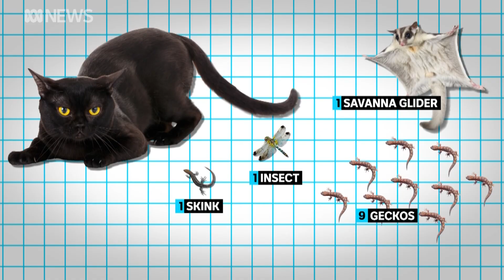Tiwi Islands rangers conduct cat cull in bid to protect native species | ABC News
At a remote base camp on the Tiwi Islands, a group of rangers and researchers gather around a map to discuss their action plan.
The subject of this tactical meeting is one of Australia's favourite pets — but on Melville Island, cats are very much the enemy.
Feral cats are estimated to kill about 75 million animals every night across Australia, and have also been implicated in the extinction of at least 30 native mammal species.
The fight to control feral cats on the Northern Territory's Tiwi Islands is particularly urgent, as the region is home to precious native species that aren't found anywhere else in the world.
Charles Darwin University PhD candidate Georgina Neave is collaborating with a team of researchers from across the country to find the most effective ways to cull the cats.
"The Tiwi Islands compared to the mainland Top End is considered a refuge for many mammal species, but also quite a few bird species and reptile species that have declined majorly on the mainland but they still exist on the Tiwi islands in relatively high numbers," Ms Neave said.
"Currently no mammal extinctions have happened on the Tiwi islands.
"The long-term result of not managing feral cats on Melville Island would be this place would end up like parts of the mainland where mammal extinctions have happened."
Researchers and rangers have launched a new initiative on Melville Island called Cat Week, that is dedicated to controlling the region's feral cat population.
Cat Week is all about trial and error, testing different baits to see which the cats are most drawn to.
"We were having a meeting with some land council members and rangers and thought 'why don't we have a week where we just do a bit of a blitz and try a whole different range of tools to see what works and what doesn't work?'," Ms Neave said.
Tiwi ranger and traditional owner Derek Puruntatameri has been trying to control feral cats on the island, but said it has proven to be a difficult task.
"Working with Georgie, we've started to switch things up, trying to use chicken, trying to use a bit of fish that we caught ourselves, [or] tinned tuna," Mr Puruntatameri said.
However the most successful method so far hasn't been food. Fauna ecologist Pat Hodgens, who specialises in feral cat culling, said the Tiwi Islands' thriving animal population meant the cats weren't short of a meal.
"Cats really prefer to eat live prey so there's no need to go into a cage trap for a piece of buffalo if they can walk two meters away and snatch a savanna glider out of a tree," Mr Hodgens said.
The team has discovered one of the most effective lures in cage traps is cat urine.
"Cats are highly territorial so they're more likely to come into a cage trap when lured with urine or scat from another cat because they'll be thinking 'who's on my turf? I'm gonna go in and see who that is'," Ms Neave said.
The team have also deployed a machine that can detect cats and spray them with poison using artificial intelligence technology so no other animals are targeted.
The Felixer Grooming Trap has been used in cat control efforts in other parts of the country and its hoped they'll be helpful on the Tiwi Islands.
There is limited research on the behaviour of feral cats on the Tiwi Islands.
Ms Neave said a major part of the Cat Week initiative was to tag captured cats with satellite tracking collars and release them so rangers can study their movements around the island and better target their mission to control the population.
"Some work has been done in the Kimberley with feral cats and tracking but it's just never been done on the Tiwi islands," she said.
"You need to know your enemy to understand how to manage it and so one of the other goals of this week was to catch them catch alive in cages humanely and collar them with satellite tracking collars so we can start getting some initial data on home range size here and what features in the landscape they like to use."
Another portion of cats caught during the week were euthanised and dissected so researchers could study the prey they were hunting.